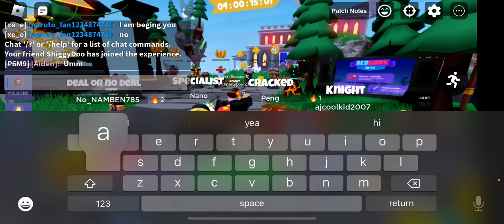PLAYING BEDWARS! (Ft: roblos gaming)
Just search up roblos gaming I’m to lazy for the link.